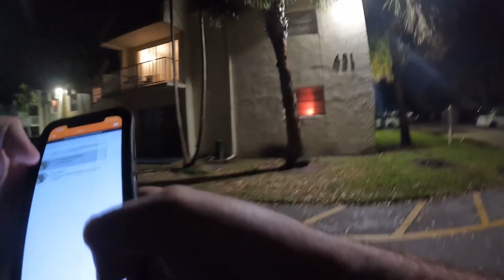Security Body Cam, Wait What? 🤮